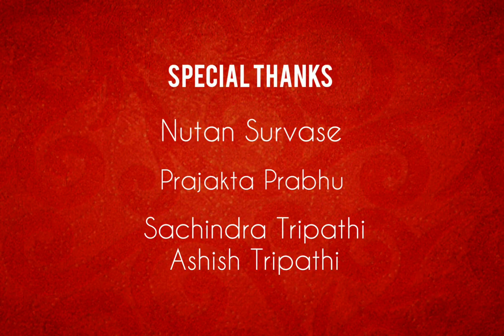Short Clips | The Pool Tabla | Sreenesh Ramesh Bindu Kini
Short Clips is all about exploring the beauty and diversity around you. Here, it's all about the table pool and tabla. When British game meets Indian Music.

Me trying best to use my abilities to bring out the very nature that you love to see, through my eyes.

Special Thanks - Nutan Survase, Prajakta Prabhu, Sachindra Tripathi and Ashish Tripathi

DOP, Editing and Music(Tabla) - Sreenesh Ramesh Bindu Kini

Tabla played using Kolb Tabla App

Other sounds - Sound Bible
Image credits - Shutterstocks and Google

Do let me know your views on this :) Thank you :)